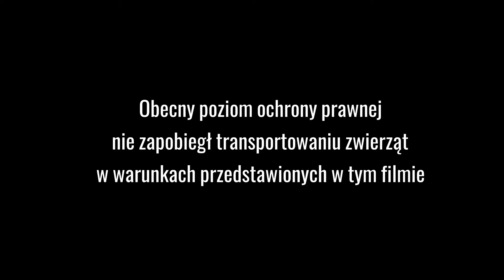2. Compassion Polska - Piekielne Podróże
Film zgłoszony do konkursu w ramach VII edycji Festiwalu Filmów Odpowiedzialnych „17 Celów” w kategorii Organizacje Pozarządowe.